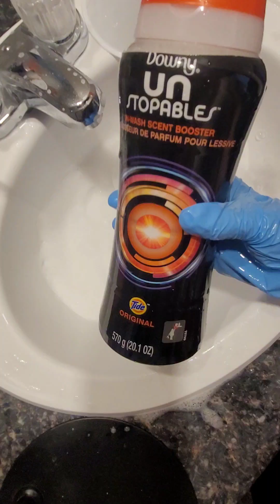🧽 squeezes in my scrubfree bleach paste + more powder + soft scrub + rinse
I hope you enjoy these lovely bleachy/pastey sponge 🧽 squeezes, if you can tell I didn't ever want to stop 😂.

I have much more footage than usual because I've been enjoying it alot as a therapeutic tactic. I have some with The Pink Stuff floor cleaner being added to this same bucket & the entire bucket being added to The Blue Lagoon 🪣

PRODUCT USED:
*Scrub Free paste in purple bucket (includes scrub free powder & scrub free gel cleanser w/ bleach)
***ADDED TO BUCKET;
*Scrub Free powder, the rest of the container
*Soft Scrub w/ bleach
***FOR THE RINSE;
*♻️ rinse water 💧 (from the bleach paste)
*Hot water for the last rinse